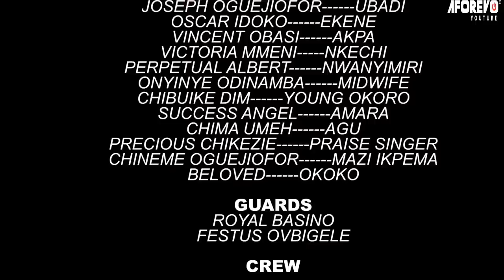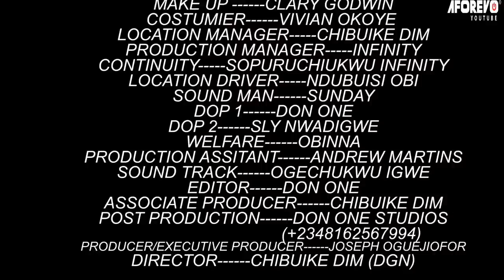The Powerful Daughters Of The Ocean | Trending African Epic Movie | Nigerian Movies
This Nigerian movie tells the story of a woman who made a vow with the goddess of the river to save her from evil men , so after she died her daughter was born with powers to heal and to deal with evil men

CASTS Ebere Okaro, Chizoba Nwoye, Lord Frank

MOVIE: Daughter Of The Ocean

Our Channels and Movies are most talked about in UnitedStates UnitedKingdom Canada germany, Don't Miss Out On These very Interesting Nollywood movies